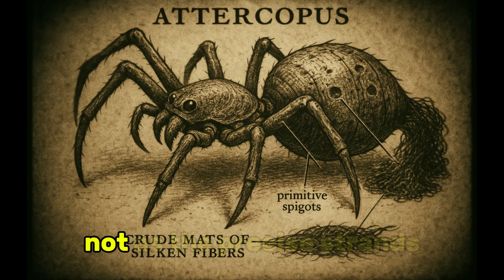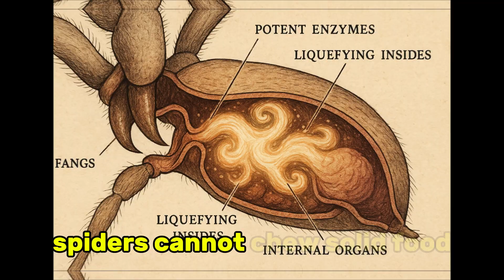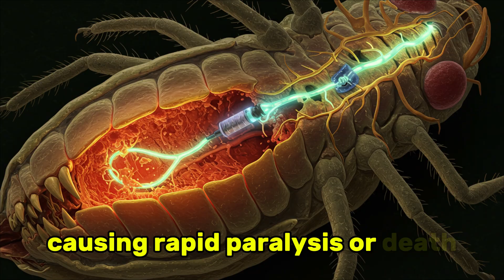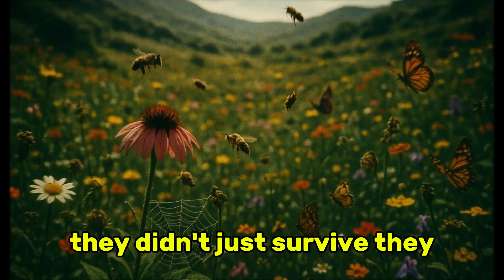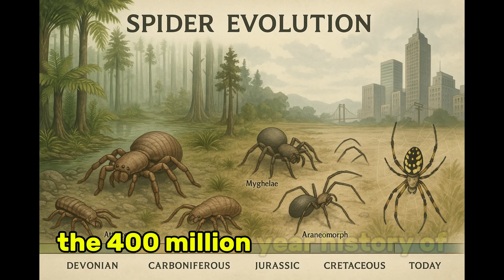400 Million Years of Evolution The Rise of the Spiders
400 Million Years of Evolution The Rise of the Spiders

🕷️ Have you ever wondered how spiders became the master architects and silent predators of our planet? Journey back 400 million years, long before the dinosaurs, to uncover the secret history and epic evolution of the spider. This documentary explores the incredible saga of survival, innovation, and conquest that allowed an ancient lineage of humble crawlers to become one of Earth's most successful animals. We travel to the primitive, swampy forests of the Devonian Period to meet *Attercopus*, the "proto-spider" that pioneered the use of silk not for hunting, but for protection. Discover the rise of the first true spiders, the *Mesothelae*, and their ingenious trapdoor hunting strategies. Witness the development of their most formidable weapon—venom—and the brilliant, gruesome strategy of extra-oral digestion. Follow their journey as they survive multiple mass extinctions, including the one that wiped out the dinosaurs, and see how this resilience paved the way for new dynasties of spiders to emerge, from the mighty tarantulas (*Mygalomorphs*) to the revolutionary web-spinners (*Araneomorphs*). Learn how the evolutionary arms race with flying insects led to one of nature's greatest inventions: the complex aerial orb-web. From clever camouflage and chemical mimicry to the wondrous feat of "ballooning" across oceans, the story of the spider is a testament to the power of adaptation.
🔔 If you enjoyed this deep dive into natural history, don't forget to LIKE the video, SUBSCRIBE for more evolution documentaries, and hit the notification bell so you never miss a journey into the deep past!

CHAPTERS / TIMESTAMPS:
0:00   Intro: The Ultimate Predators
1:02   The Dawn of Silk: Attercopus
1:50   The First True Spiders (Mesothelae)
2:53   The Venom Revolution
3:38   Surviving The Great Dying & Rise of Tarantulas
4:37   The Araneomorphs & The Aerial Web is Born
5:59   Thriving After the Dinosaurs
7:06   Spiders in the Age of Humans